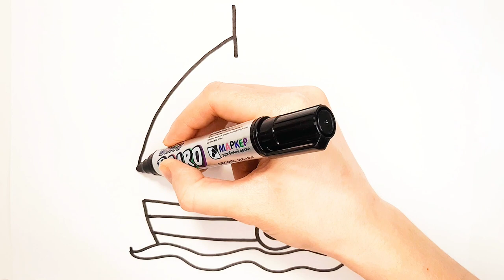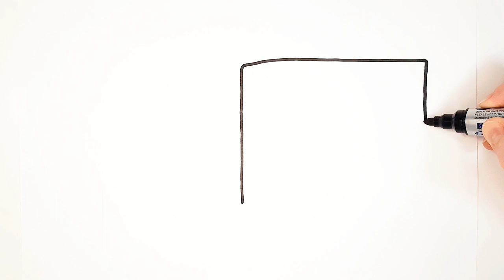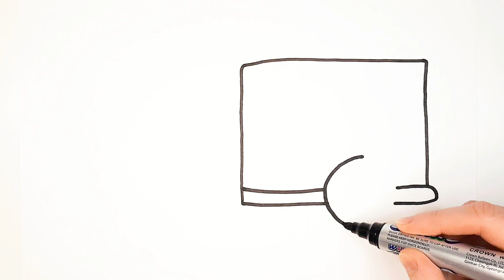Drawing and coloring for kids. How to draw Truck. Ship. Learning colors.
We draw and color. Studying colors. Coloring. How to draw Car. Truck. Ship.